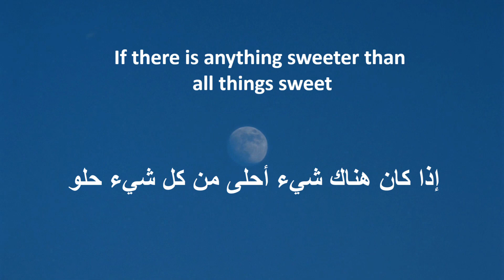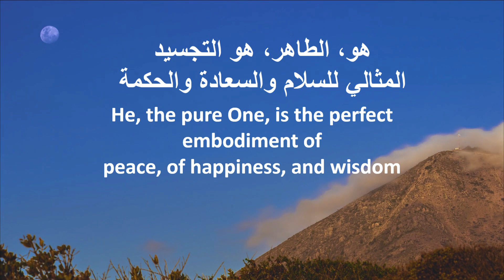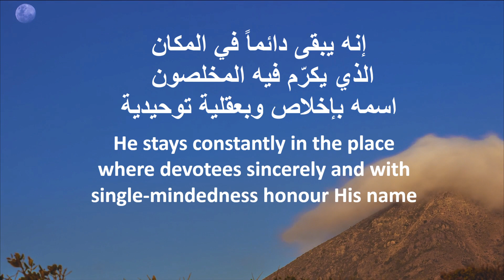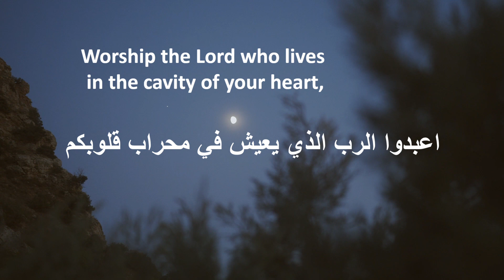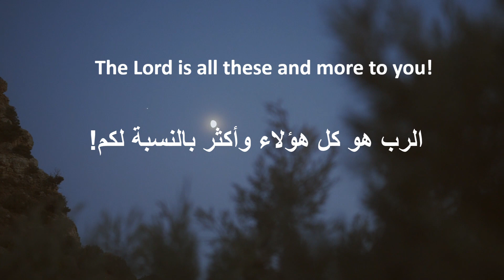أحلى من كل شيء حلو، وأكثر يمناً وبركة من كل الأشياء المباركة ... Sri Sathya Sai baba says